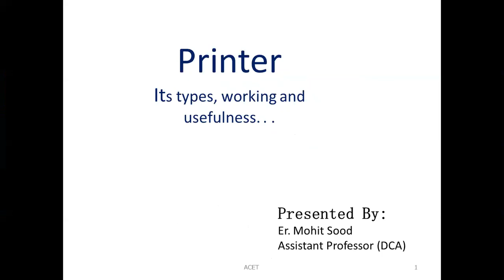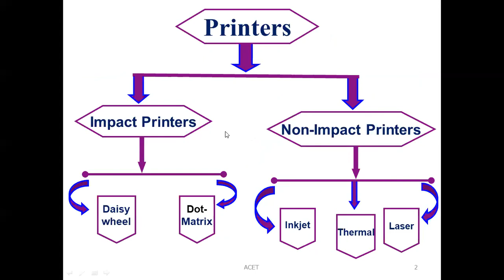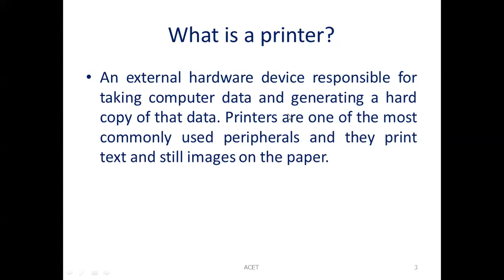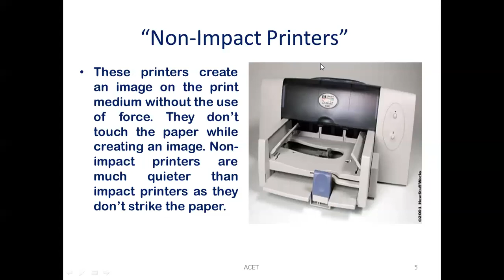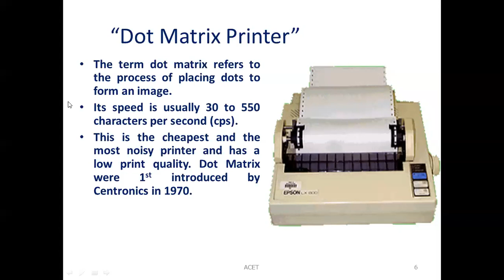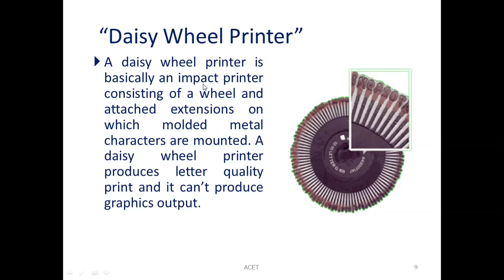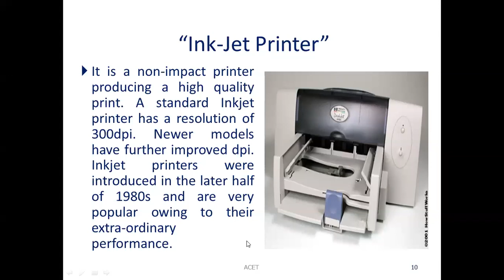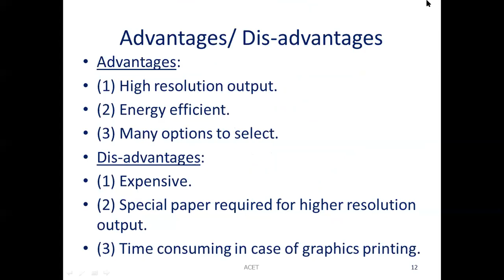Lecture 16. Printers (Dot Matrix, Daisy Wheel, Inkjet)